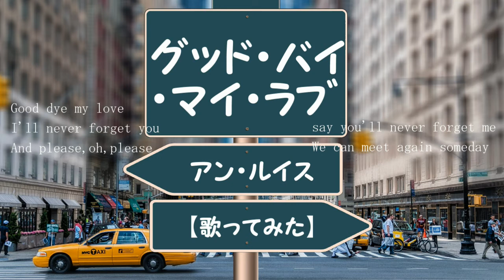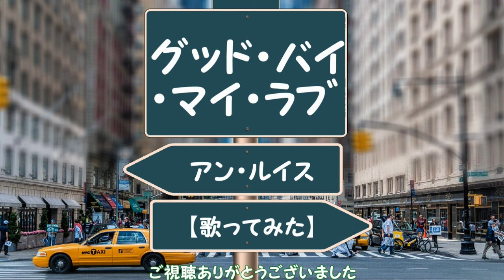グッド・バイ・マイ・ラブ：アン・ルイス【歌ってみた】カラオケcover 歌詞付き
アン・ルイスさんの『グッド・バイ・マイ・ラブ』歌ってみました♪
アン・ルイスさんの6枚目シングル『グッド・バイ・マイ・ラブ』1974年4月5日リリース 作詞：なかにし礼／作曲：平尾昌晃／編曲：竜崎孝路

※うろ覚えの為　ところどころおかしいですが
　温かいお耳でお聴き下さると嬉しいです。
　探り探り歌ってます（汗）

メイン活動は、大好きな中森明菜さんのお歌をUPしてます。

グッド・バイ・マイ・ラブ(Goodbye My Love)：テレサ・テン・鄧麗君
(歌詞中譯│對應曲：再見我的愛人-鄧麗君│

※相互登録目的のコメントや登録は、ご遠慮下さい。
こちらのチャンネルから登録返しは致しませんので
ご了承下さい。m(_ _　)m